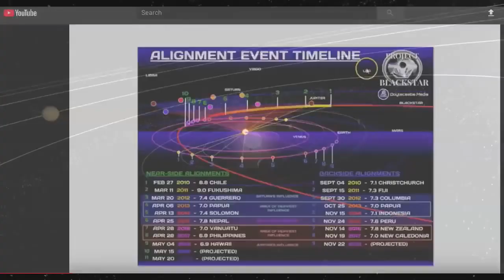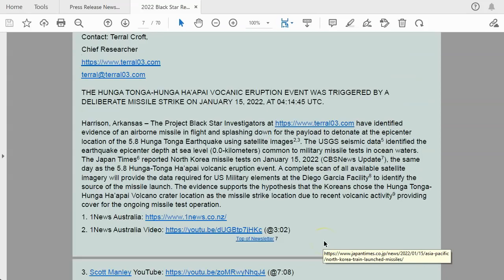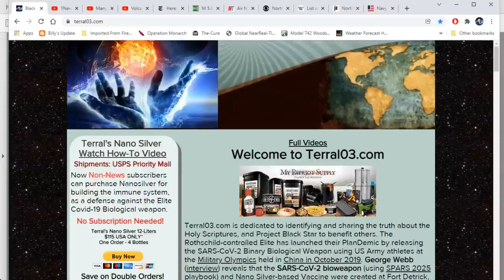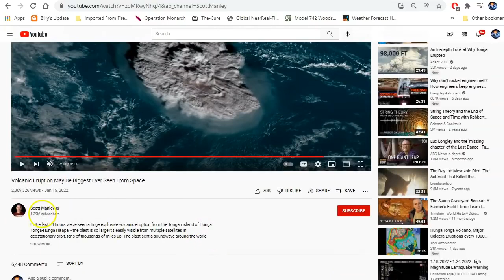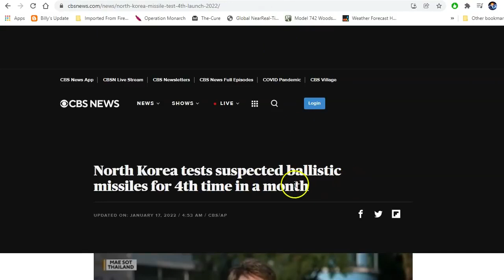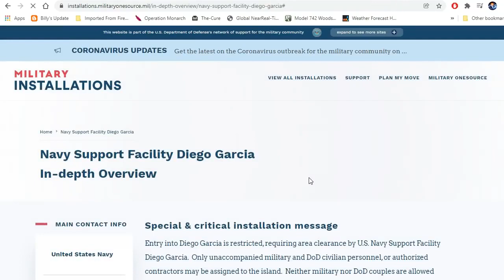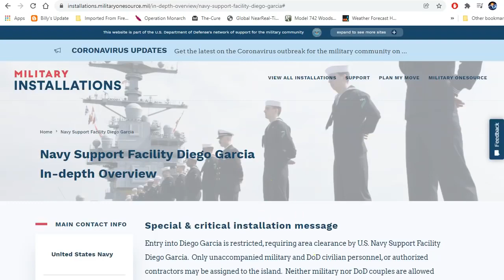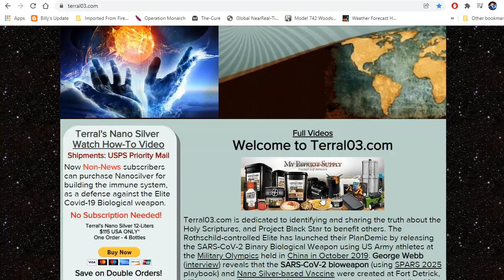BREAKING!!! 5.8 Hunga-Tonga Earthquake Was Triggered By a Missile Strike *Go Viral!*: 01.19.2022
Dear friends! Welcome to the TariqTV Channel! You will find current and topical news here! Please keep discussions on this channel clean and respectful.
Terral BlackStar
. Download a recent Black Star Report Newsletter and Mystery Report Newsletter by visiting .
Press Release
FOR IMMEDIATE RELEASE – Monday, February 25, 2019

THE HUNGA TONGA-HUNGA HA’APAI VOCANIC ERUPTION EVENT WAS TRIGGERED BY A DELIBERATE MISSILE STRIKE ON JANUARY 15, 2022, AT 04:14:45 UTC.

Harrison, Arkansas – The Project Black Star Investigators have identified evidence of an airborne missile in flight and splashing down for the payload to detonate at the epicenter location of the 5.8 Hunga Tonga Earthquake using satellite images2,3. The USGS seismic data5 identified the earthquake epicenter depth at sea level (0.0-kilometers) common to military missile tests in ocean waters. The Japan Times6 reported North Korea missile tests on January 15, 2022 (CBSNews Update7), the same day as the 5.8 Hunga-Tonga Ha’apai volcanic eruption event. A complete scan of all available satellite imagery will provide the data required for US Military elements at the Diego Garcia Facility8 to identify the source of the missile launch. The evidence supports the hypothesis that the Koreans chose the Hunga Tonga-Hunga Ha’apai Volcano crater location as the missile strike location due to recent volcanic activity9 providing cover for the ongoing missile test operation.
2. 1News Australia Video (@3:02)
3. Scott Manley YouTube (@7:08)
4. Terral Blackstar Youtube:
5. 5.8 Hunga-Tonga Earthquake Data (USGS)
6. North Korea Missile Test (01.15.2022)
Get Free Silver:
Just tell Judy that Terral Croft referred you. You and Terral receive free silver. :0)